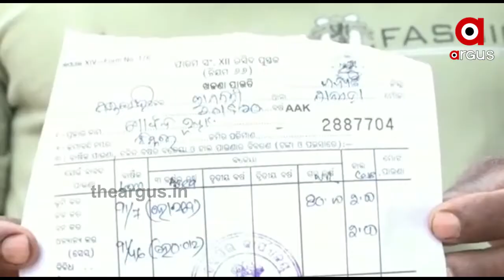ତଳିତଳାନ୍ତ କରିଦେଇଛି ତିତିଲି । 2 ବର୍ଷ ହେଲାଣି ଚାଷବାସ ବନ୍ଦ ....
ବାତ୍ୟା ତିତିଲିର 2 ବର୍ଷ ପରେ ବି ଅଣ୍ଟା ସଳଖିପାରୁନାହାଁନ୍ତି ଗଜପତି ଜିଲ୍ଲାର ଚାଷୀ ।  2 ବର୍ଷ ହେଲା ମରାମତି ହୋଇପାରୁନି ରାୟଗଡ଼ ଏଙ୍ଗରସିଂ ପଞ୍ଚାୟତର ଜଳସେଚନ ପ୍ରକଳ୍ପ ଭାଙ୍ଗିଯାଇଛି । ହେଲେ 2 ବର୍ଷ ହେବ ଚାଷବାସ ବନ୍ଦ